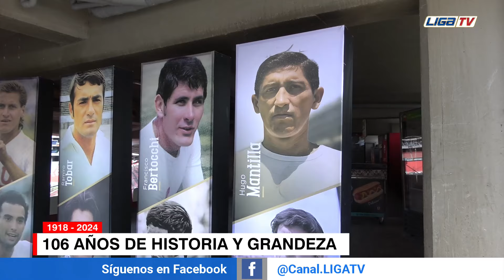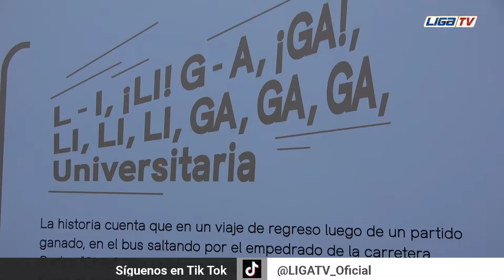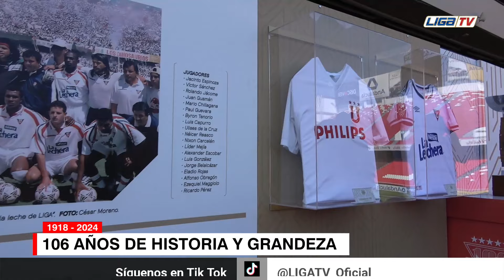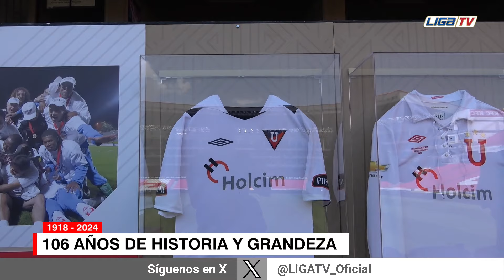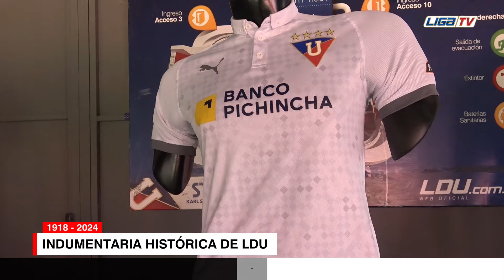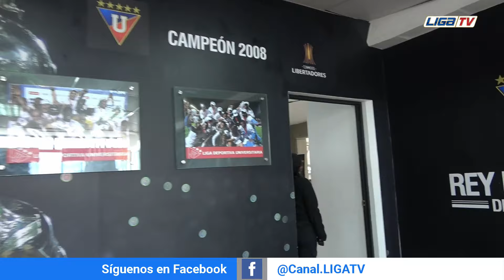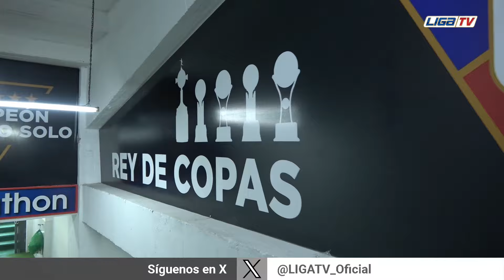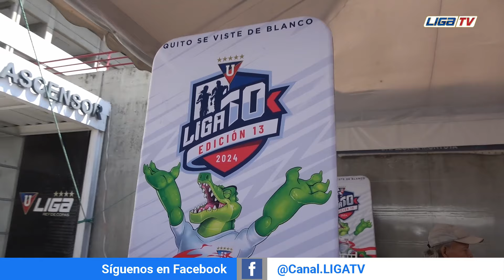🔴 106 AÑOS DE HISTORIA Y GRANDEZA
O escríbenos en la red social X  @ligatv_oficial